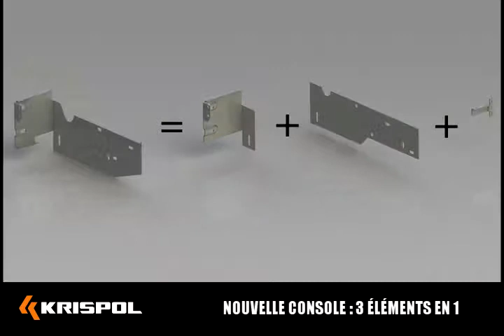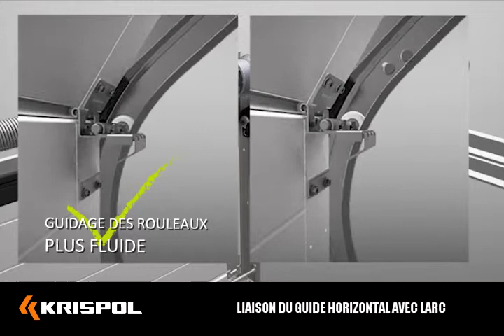Modifications de construction des portes de garage sectionnelles de KRISPOL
Le film montre 4 modifications de construction qui améliorent le fonctionnement des portes et réduisent la durée de montage de portes de garage de Krispol :

- nouvelles consoles latérales (trois éléments en un seul)
- liaison du guidage horizontal avec l'arc
- système de suspension de guidages amélioré
- ferrures latérales renforcées